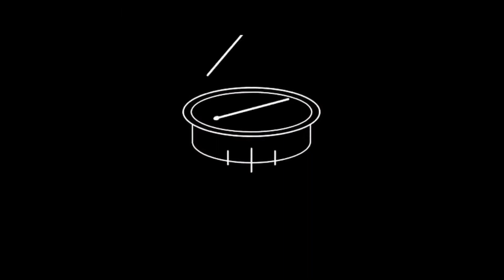Roland - PDX-100 | V-Pad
Vídeo Demo do Roland - PDX-100 | V-Pad. Excelente Drum Pad.

Meu Snapchat:  joaofdepaula

Edição: João de Paula